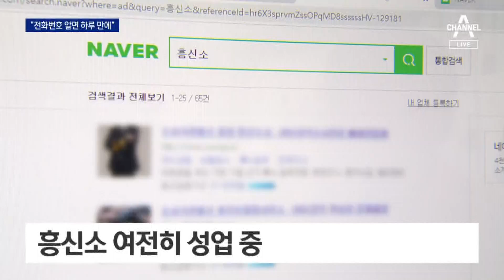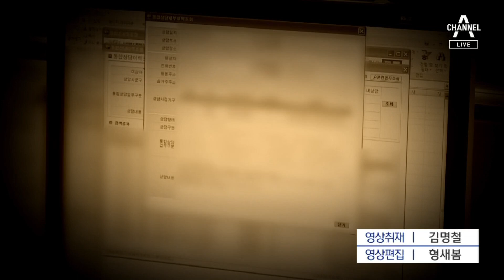“주소요? 전화번호 알면 하루 만에”…흥신소 여전히 성업 중 | 뉴스A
“주소요? 전화번호 알면 하루 만에”…흥신소 여전히 성업 중

지난해 신변보호 중이던 여성의 어머니를 살해한 이석준 사건 기억하십니까. 당시 구청공무원을 통해 피해자 정보가 흥신소에 유출돼 더 충격적이었습니다. 그런데 채널A가 취재해보니 흥신소들이 지금도 휴대전화 번호만 알면집주소를 알아낼 수 있다고 영업하고 있습니다. 장하얀 기자입니다.

〈평일〉
08시 50분 김진의 돌직구 쇼
12시 00분 뉴스A 라이브
17시 20분 뉴스TOP10
19시 00분 뉴스A

〈주말〉
12시 10분 토요랭킹쇼·뉴스A 라이브
19시 00분 뉴스A

〈평일〉
08시 00분 라디오쇼 정치시그널 (유튜브 라이브)
08시 50분 김진의 돌직구 쇼
10시 20분 김진의 더라방 (유튜브 라이브)
12시 00분 뉴스A 라이브
15시 50분 강력한 4팀
17시 20분 뉴스TOP10
19시 00분 뉴스A

〈주말〉
12시 00분 토요랭킹쇼·뉴스A 라이브
17시 40분 뉴스TOP10
19시 00분 뉴스A